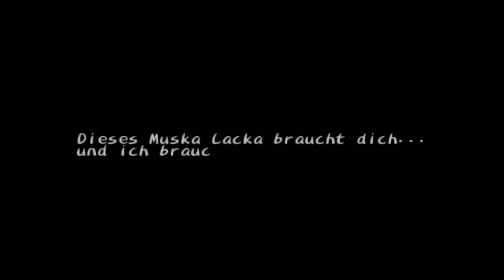Let`s Play Dark Cloud (Blind) #62 - Mikala ist Mutig, Ungaga nicht sehr Helle